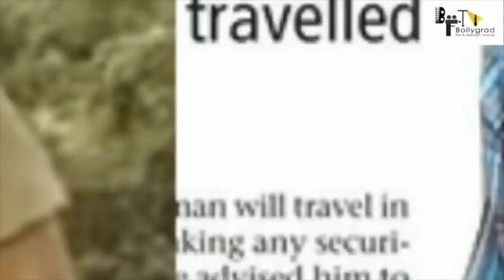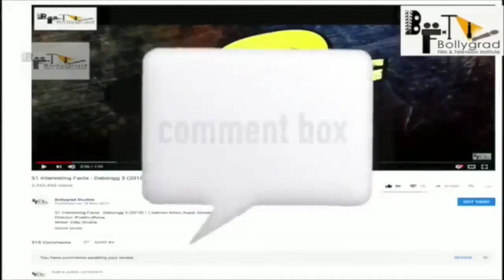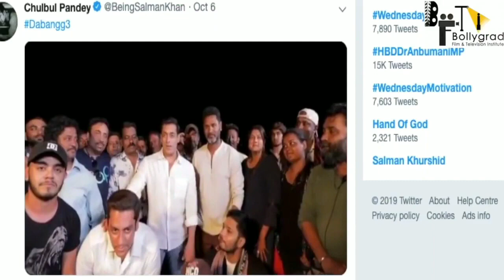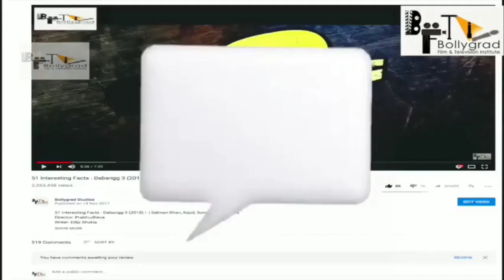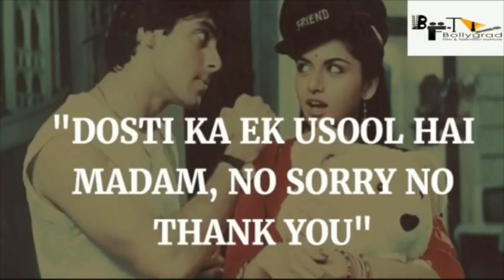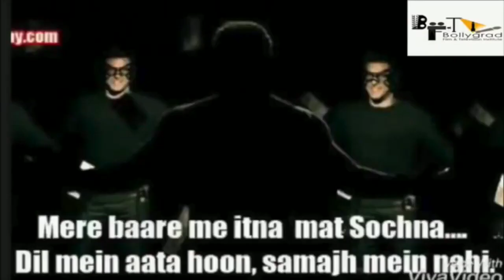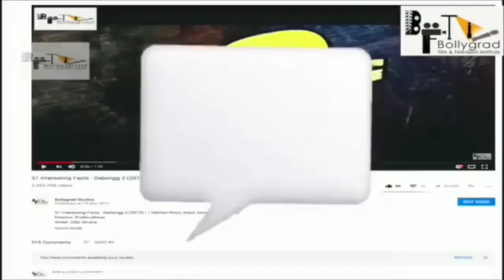Wanted 2 full movie facts | Salman Khan | Katrina Kaif | Tiger Shroff | Prakash Raj | Prabhu Deva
The year 2009 released super hit film Wanted's sequel is once again in the discussions as Salman Khan already has denied being a part of this sequel film. Even during the promotions of Race 3, Salman Khan clearly said that he is not Wanted 2. So, for now, Prabhu Deva and Boney Kapoor have planned to cast another actor.

Produced by BOLLYGRAD STUDIOZ fullmoviefacts